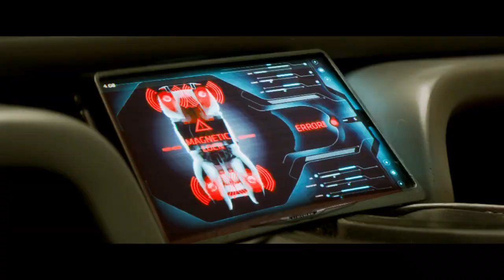TOTAL RECALL - Official International Trailer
Release Date: 3 August 2012 (United States)
Total Recall is an action thriller about reality and memory. Welcome to Rekall, the company that can turn your dreams into real memories. For a factory worker named Douglas Quaid (Colin Farrell), even though he's got a beautiful wife (Kate Beckinsale) who he loves, the mind-trip sounds like the perfect vacation from his frustrating life - real memories of life as a super-spy might be just what he needs. But when the procedure goes horribly wrong, Quaid becomes a hunted man. Finding himself on the run from the police - controlled by Chancellor Cohaagen (Bryan Cranston), the leader of the free world - Quaid teams up with a rebel fighter (Jessica Biel) to find the head of the underground resistance (Bill Nighy) and stop Cohaagen. The line between fantasy and reality gets blurred and the fate of his world hangs in the balance as Quaid discovers his true identity, his true love, and his true fate.

Cast: Colin Farrel, Kate beckinsale, Jessica Biel, Bryan Cranston, Bokeem Woodbine
Director: Len Wiseman
Screenplay by: Kurt Wimmer and Mark Bomback